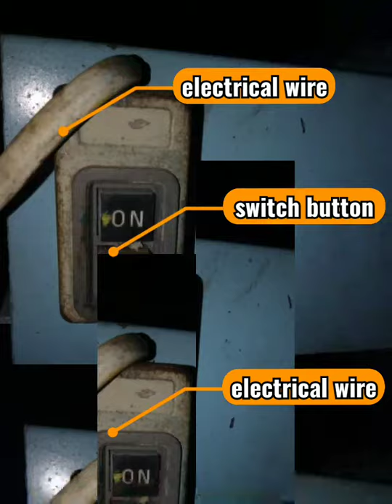MECHANIZED COCONUT GRATER!!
MECHANIZED COCONUT GRATING MACHINE!!

This is just a simple machine only, yet, it is quitely needed in all various food industries in the Philippines and even in most asian countries!

In this "infomatechs" video, we  will show you how it really works effeciently and so easily!

Just see it for yourself then!